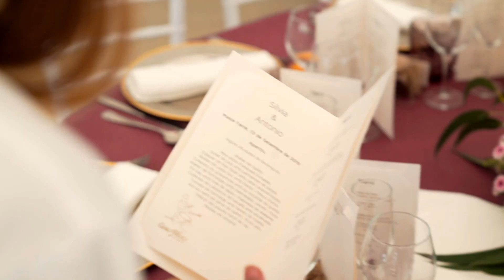A partir de divendres ja no hi haurà confinament nocturn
Tampoc en els 19 municipis que actualment tenien toc de queda. La nova resolució del PROCICAT ha fet caure la restricció a la mobilitat nocturna, després que el TSJC tombés la proposta del Govern d'aplicar-lo en 148 municipis.
En canvi, sí que se seguiran limitant les reunions o trobades familiars i socials, tant en l'àmbit públic com privat, a un màxim de 10 persones. També es manté el 70% de l'aforament en actes i cerimònies civils o religioses com casaments i enterraments. Aquestes mesures entraran en vigor aquest divendres 27 d'agost i tindran una vigència de 7 dies.